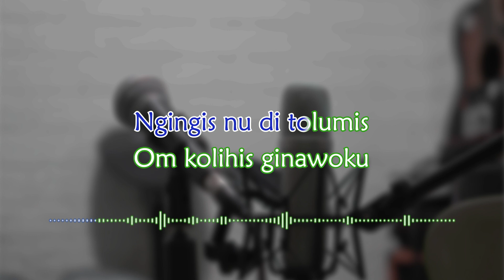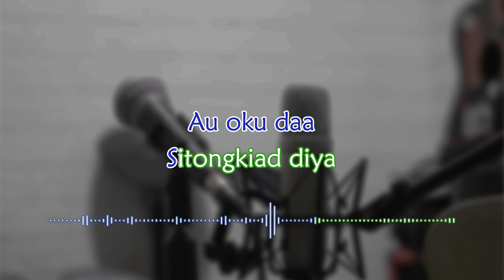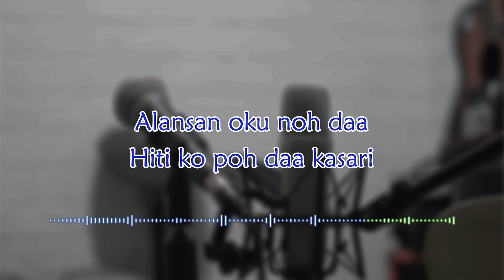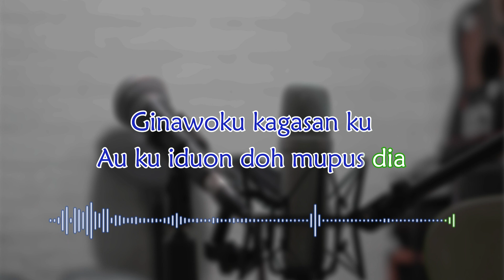Karaoke Version - Ginawoku Kagasan (Caroline Yusof)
Karaoke Version / Minus one

Title: Ginawoku Kagasan
Singer: Caroline Yusof
Writer : Benn S. Bukag
Key: E (Original)

Lyric is included in the video

Kindly extend your support to acknowledge the diligent efforts of the owner.